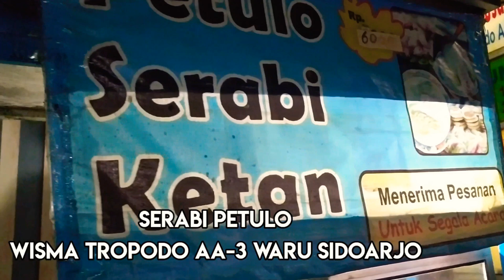SERABI PETULO JAJANAN TRADISIONAL HITS SAMPAI SEKARANG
SETABI PETULO
WISMA TROPODO AA-3 Tropodo waru Sidoarjo
serabi petulo surabaya
serabi petulo terdekat
serabi petulo kuah
serabi petulo malang
serabi petulo di surabaya
serabi petulo tropodo
serabi petulo sidoarjo
serabi petulo di malang
serabi petulo di sidoarjo
serabi petulo waru sidoarjo
petulo serabi surabaya
gambar serabi petulo
resep serabi petulo
cara membuat serabi petulo
resep serabi petulo surabaya
penjual serabi petulo di sidoarjo
jual serabi petulo di surabaya
jual serabi petulo di malang
jual serabi petulo kabupaten sidoarjo jawa timur
jual serabi petulo surabaya
petulo serabi ketan
wiyung amanah serabi petulo kota sby jawa timur
cara membuat kue serabi petulo
penjual serabi petulo di surabaya
jajanan di sidoarjo
jajanan pasar sidoarjo
jajanan malam sidoarjo
jajanan tradisional sidoarjo
jajanan enak sidoarjo
kampung jajanan sidoarjo
jajanan dari sidoarjo
jajanan enak di sidoarjo
jajanan hits di sidoarjo
jajanan khas di sidoarjo
aneka jajanan di sidoarjo
jajanan kuliner di sidoarjo
jajanan pasar enak di sidoarjo
jajan sidoarjo
jajanan khas sidoarjo
jajan kiloan sidoarjo
jajan kekinian sidoarjo
kue jajanan pasar di sidoarjo
jajan malam sidoarjo
jajan pasar sidoarjomakanan khas jawa timur adalah
makanan khas jawa timur dan cara membuatnya
makanan khas jawa timur dan penjelasannya
makanan khas jawa timur dan asal daerahnya
makanan khas jawa timur dan keunikannya
makanan khas jawa timur kota sby jawa timur
makanan khas jawa timur dan daerah asalnya
makanan khas jawa timur brainly
makanan khas jawa timur adalah brainly
makanan khas jawa timur adalah. * 1 poin ayam goreng sambal goreng petis soto ayam gudeg
contoh makanan khas dari jawa timur yaitu * 2 poin
makanan khas jawa timur kota jakarta selatan daerah khusus ibukota jakarta